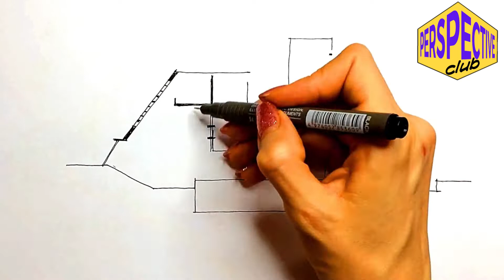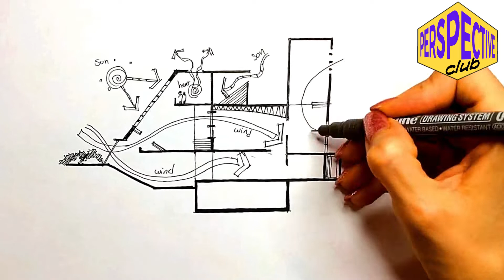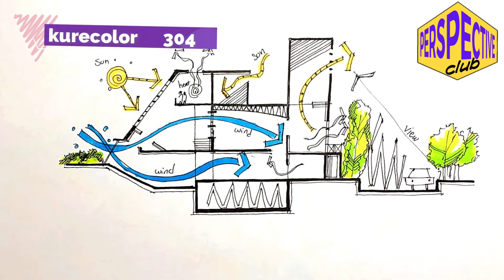Architecture Drawing-Architecture Section Drawing for Beginners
In this elegant video Draw "Architecture Section Drawing for Beginners", step by step and enjoy doing it. I draw "Architecture Section Drawing for Beginners" ;ink line and markers.The purpose of the Perspective Club channel is:“Sketching Perspective Could Be Wonderful”.If you like it, like the video and share it with your friends who love perspective design.
timecode:
0:00 intro
0:11 Draw Architecture Section Drawing for Beginners with rapid
1:50 Pained Architecture Section Drawing for Beginners with Alcohol marker
I am Raheleh, I have a master degree of architecture, I try to share my 15 years of experience to you. I hope you will comment after watching the videos and comment on what you would like the next design topic to be so that the Perspective Club has more diverse design topics. In this channel;The most attractive and amazing videos of one point perspective,Two point perspective,three-point,landscape perspective,Isometric perspective and bird view perspective with Marker,rapid are provided to you for free.in this channel"sketching perpective could be wonderful".
Thanks.
perapetive club
isometric perpective
1-point perspective
1point perspective
two point perspective
2-point perspective
2point perspective
three point perspective
3-point perspective
3 point perspective
render
rendering
Hand Rendering
interior design
Vanish point
Parallel Perspective
Draw Parallel Perspective
Like Pro
Draw Like Pro
sketch Like Pro
Architectural Section
Section
Room
point
2 point
1point
City
street
Water palace
Front yard
Flower
Shrub
Garden
Landscape
design
designer
waterfall
Furniture
Chair
Bed room
sofa
Diagram
Architectural Diagram
Elevation
fast
Color pencil
polychromos color pencil
Faber-Castel
Line
art
point
Volume
Architect
architects
architecture
architectural
modern
modern house
urban design
drawing
how to draw like an architect
draw like an architect
architectural sketching
architectural drawing
design
sketch
sketchbook
drawing lessons
building
architectureschool
facade
glass
glass house
Tutorial
hand rendering architecture
house
front yard
yard
perspective drawing
architecture school
architectural concept
artistic technique
design process
landscape
copic marker
marker coloring
Alcohol marker
kurecolor marker
Color pencil
polychromos
color pencil
Faber-Castel
art
line
volume
urban
urban sketch
urban sketching
architectural marker coloring
architectural hand rendering techniques
Circle Line Art School
Arielbrindissketch
The Art Academy
Candy Brush
Firstarchitecture
Dan Beardshaw
BudisArch
Perspective Drawing
The Art Academy
ARCHITECT CHANNEL